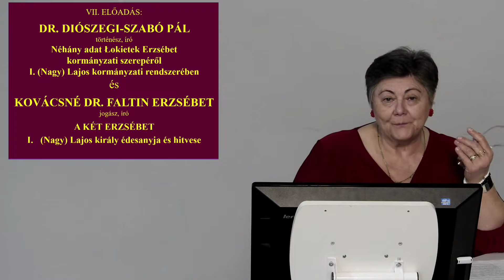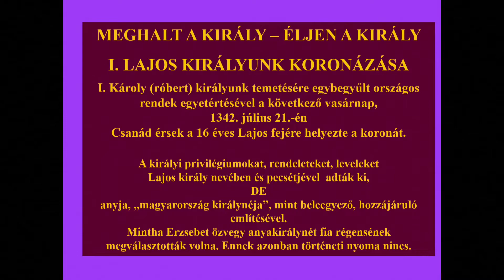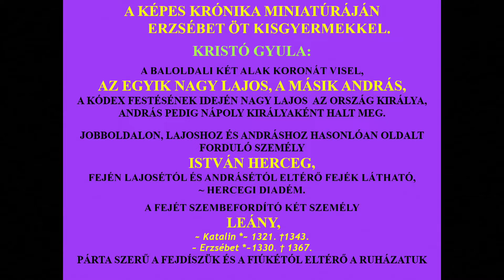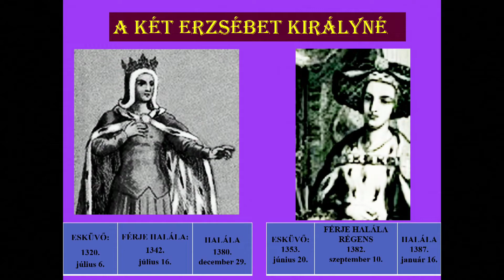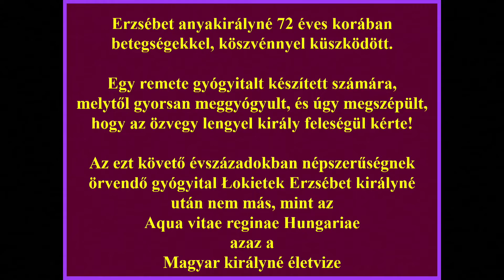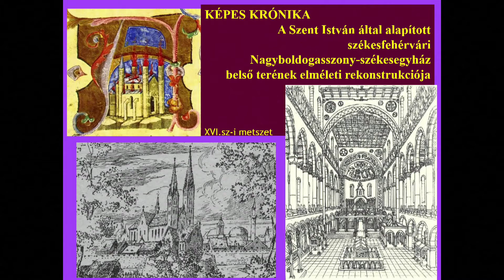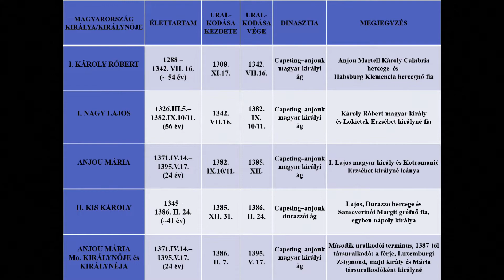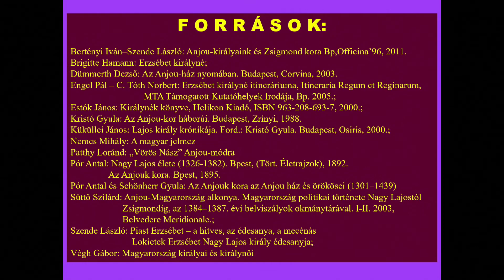Királynőink és királynéink - online előadás VI.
I. (Nagy) Lajos király és hitvese, Kotromanić Erzsébet leánya Férje: Luxemburgi Zsigmond